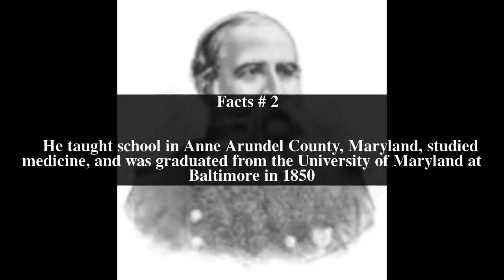Eli Jones Henkle Top # 7 Facts